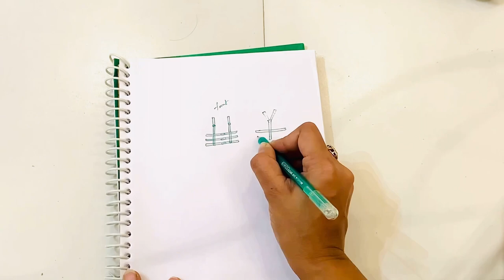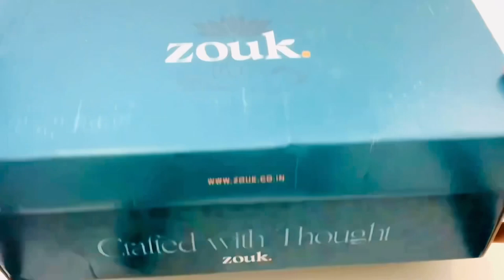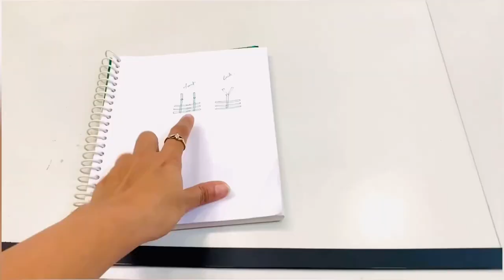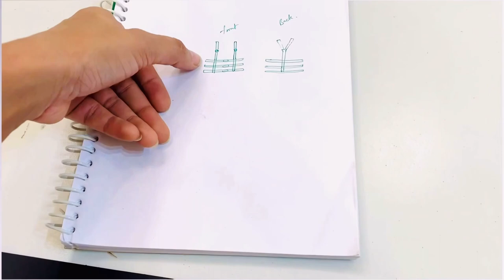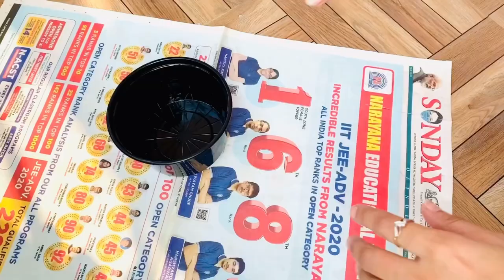How to make a Harness Belt at Home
Hi Guys,